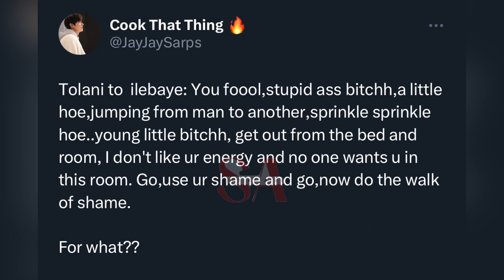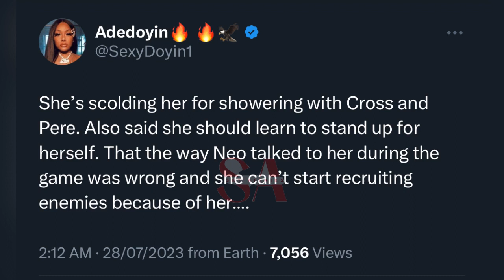Tolanibaj provokes and oppressed ILebaye as she was with Neo in bed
BBNAIJA all stars Tolanibaj provokes and oppressed ILebaye as she was with Neo